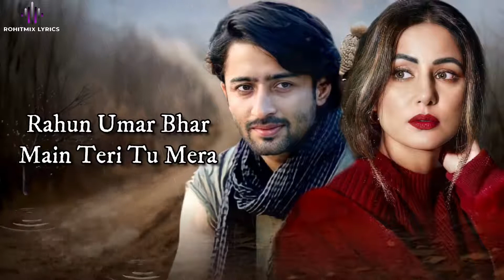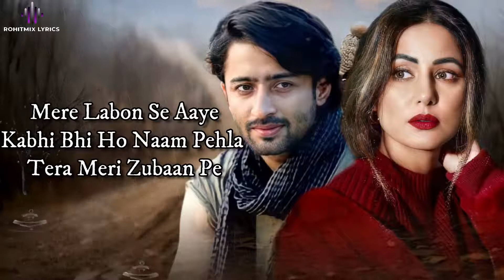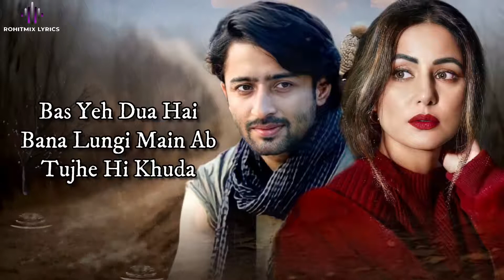Baarish Ban Jaana(LYRICS)- Stebin Ben, Payal Dev | Shaheer S, Hina K | Kunaal V| RH BD Entertainment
After the incredible success of ‘Baarish’. Payal Dev & Stebin Ben’s BaarishBanJaana starring televisions most loved stars Hina Khan and Shaheer Sheikh for the very first time in a romantic song befitting the Monsoon season. The song has been composed by Payal Dev, written by Kunaal Vermaa.

🎧  Audio Credits

➟ Santoor & Mandolin - Tapas Roy
➟ Assistant Engineer - Samir Dharap
➟ Mixed & Mastered by Aditya Dev
➟Starring Hina Khan & Shaheer Sheikh

বিকাশ, নগদ, রকেট, আনলিমিটেড ভিপি-এন, ইমু ফ্রি এ্যাড এপ্স, ঝামেলা মুক্ত,

I delete my video piz.

RH BD Entertainment

করে বেল আইকন ক্লিক করে নিবেন । যাতে সবার আগে আপনার কাছে, উপকারী টিপস-
গুলো পৌঁছায় ।